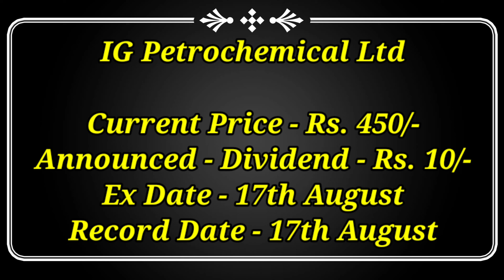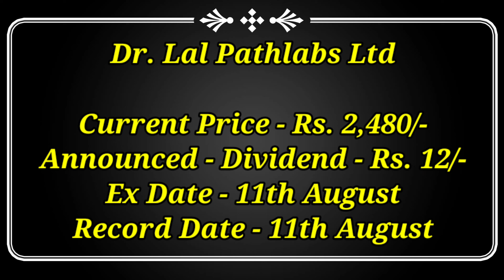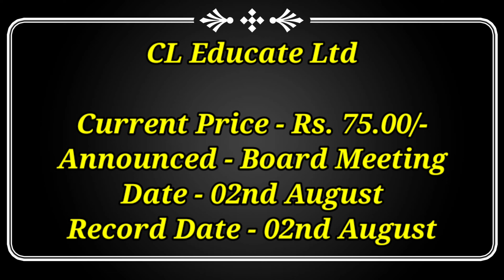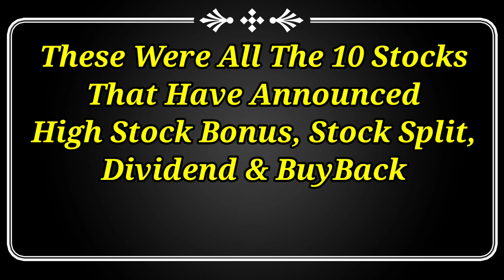IRCTC + 9 Stocks Declared High Dividend, Bonus, Split & Buyback With Ex Date's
Dividend stock
upcoming Dividend
upcoming shares

Market analysis
Market news today
Market news

top dividend stocks in August 2023
top 3 stock split in August 2023